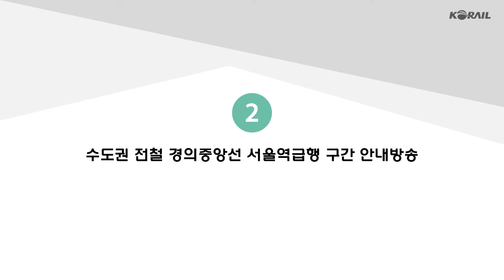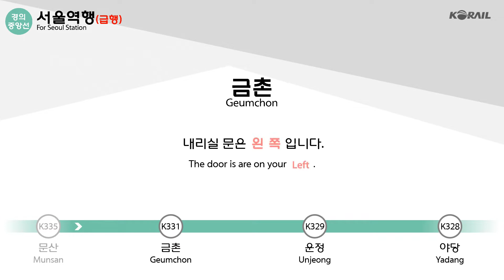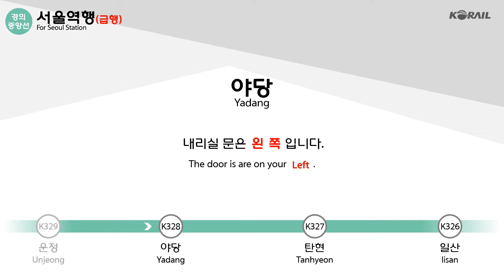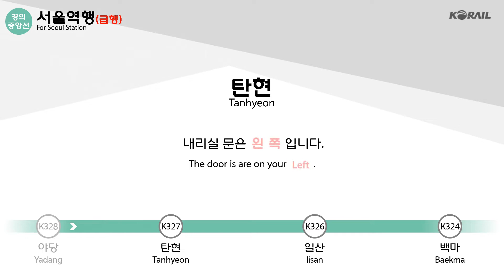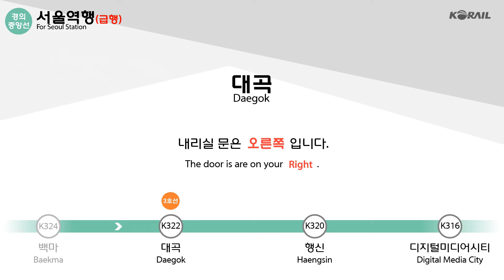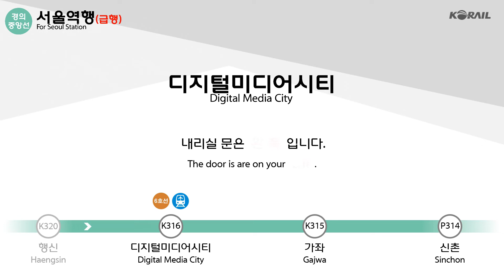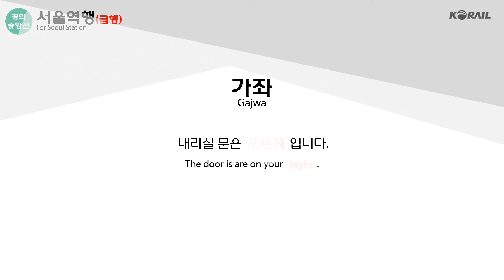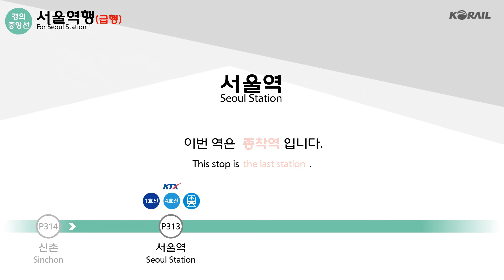수도권 전철 경의중앙선 서울역급행 구간 TTS 업데이트 안내방송(2)